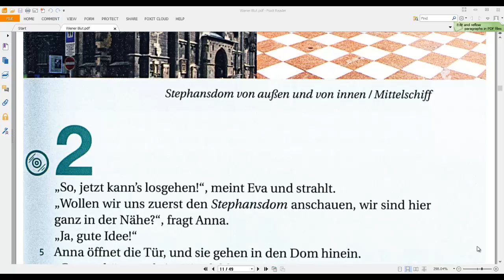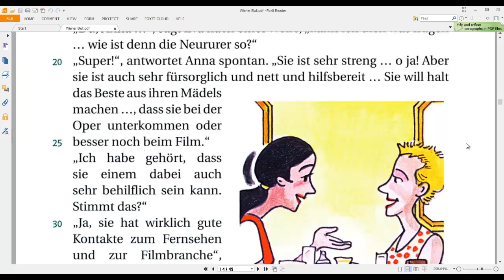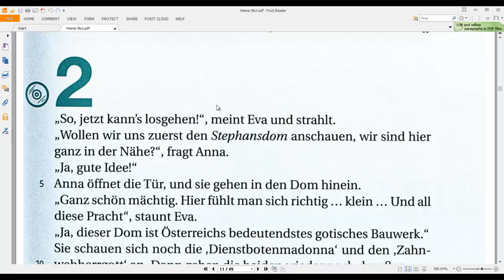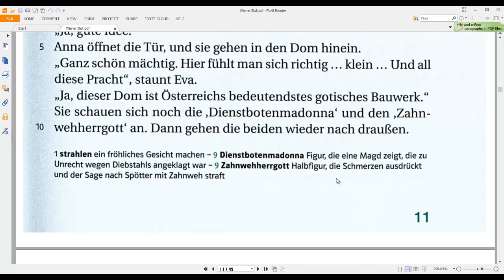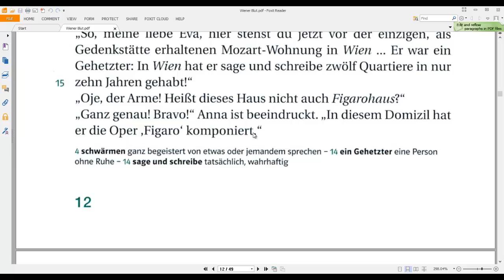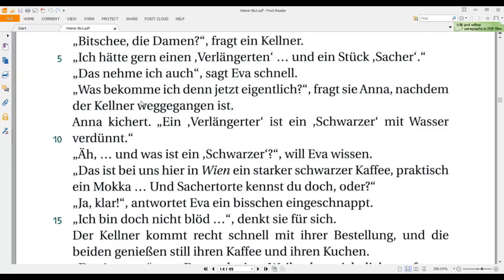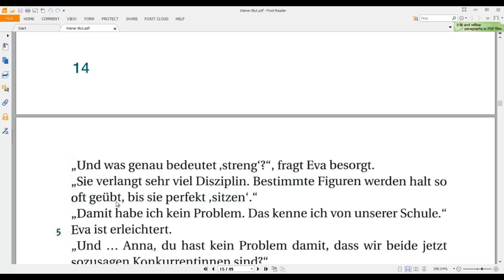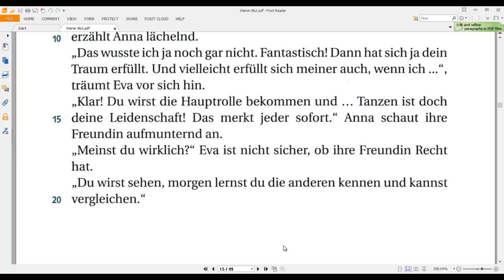Учить немецкий: Wiener Blut (B1) #2 - адаптированная немецкая книга с венским колоритом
Читаем 2 главу немецкой адаптированной книги Wiener Blut. Книга интересна тем, что в ней есть много примеров венского диалекта немецкого языка - Wienerisch и описаний венских достопримечательностей

Хотите выучить немецкий язык без зубрёжки грамматики?
P.S. Автор не является сертифицированным лингвистом, переводчиком или преподавателем. Тем не менее, используя этот метод, я выучил немецкий язык на уровне B2.

Хочешь знать больше о жизни в Европе и Австрии? Хочешь иммигрировать или просто интересно, как живут "там"? Тогда тебе сюда: